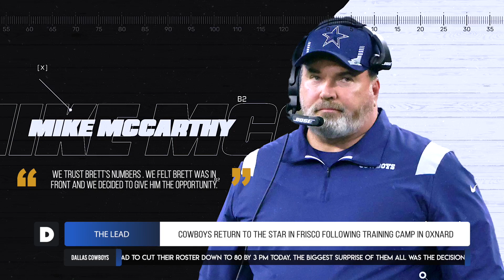More Roster Moves for the Cowboys Dallas Waive Kicker Lirim Hajrullahu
The Dallas Cowboys made more roster moves today as they had to cut their roster down to 80 by 3 PM today. The biggest surprise of them all was the decision to waive kicker Lirim Hajrullahu after he won the kicker competition against the rookie out of Texas Tech Jonathon Garibay.

Dallas still didn't feel completely comfortable with the lack of depth at that position. Towards the tail end of training camp the Cowboys brought in Brett Maher, the former Cowboys kicker from 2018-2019.

The Cowboys decided Monday afternoon that they were more comfortable with Maher at the position and waived kicker Lirim Hajrullahu.

“We trust Brett’s numbers. This cut is tough and we felt Brett was in front and we decided to give him the opportunity.” Head Coach Mike McCarthy stated in Tuesday night’s presser. McCarthy told us that they are going with Maher because of his leg strength and the confidence that Maher has been kicking with lately.

Dallas also placed TE Jeremy Sprinkle on injured reserve due to an achilles. LB Christian Sam was waived-injured. WR Jaquarii Roberson and CB Quandre Mosely were waived.

During all of these changes the Cowboys could’ve put Michael Gallup on PUP which would mean that Gallup is unable to play in the first four games of the season. McCarthy said that he is  confident in his recovery process and they are hopeful for a quicker return. Dallas has this option for one more week.

The Cowboys are back in Dallas doing two practices before their third and final preseason game against Seattle on Friday night at 7 PM in AT&T Stadium.

McCarthy told us before Tuesday night practice that the first string players will be receiving a lot of reps and if all goes well the first string will not be playing in the last preseason game on Friday. Head Coach said they will be padded practices for these two days and they will work the one’s as much as possible.

With the first string players most likely not playing in Friday’s preseason game McCarthy said that he would like too Will Grier in the game as much as possible and he plans on giving Grier a chuck of playing time on Friday.

McCarthy also told us that due to Kavontae Turpin’s stellar performance in last Saturday's preseason game he will be get more opportunities at the receiver rotation this week.